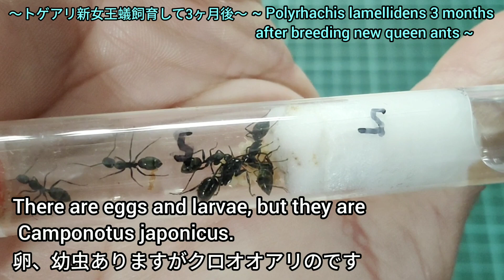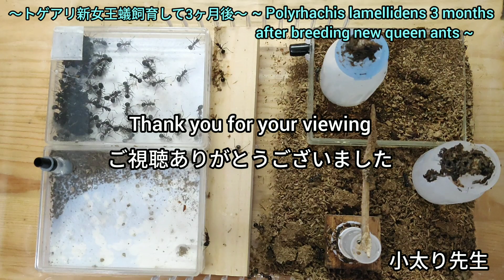【アリ飼育】#129 トゲアリ新女王寄生してから3ヶ月・・・ Polyrhachis lamellidens New Queen 3 months after parasitism ・・・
去年、トゲアリ新女王を採取し、クロオオアリのワーカーに寄生させ3ヶ月後・・・　果たしてトゲアリ新女王蟻は順調に行ってるのか、それとも失敗してしまうのか・・・

Last year, the new queen of Polyrhachis lamellidens was collected and parasitized by a worker of black ant, and three months later ... Is the new queen of Polyrhachis lamellidens going well or failing ...?